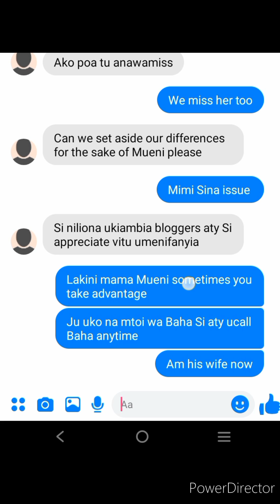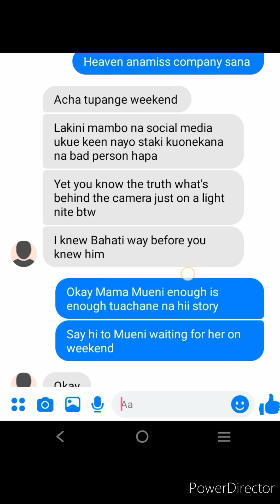"I still Love Bahati my baby daddy"//Mama Mueni and Diana Bahati messages leaked 💔